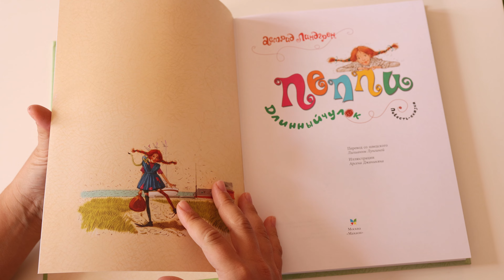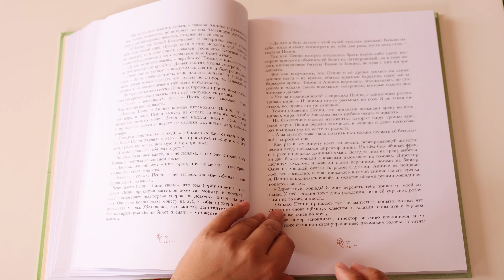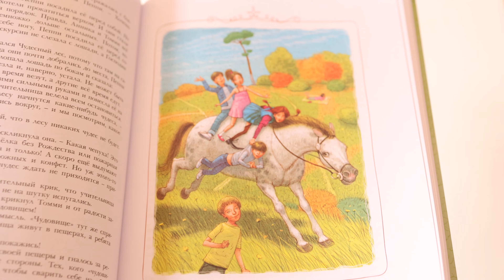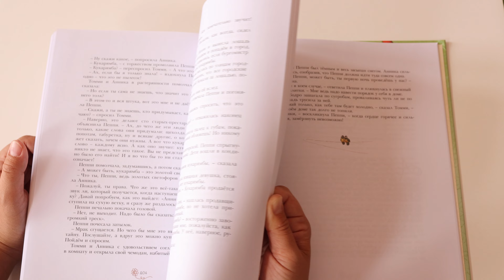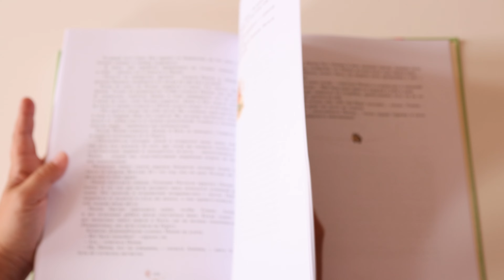Пеппи Длинный Чулок Астрид Линдгрен Махаон Рис Арсен Джаникян